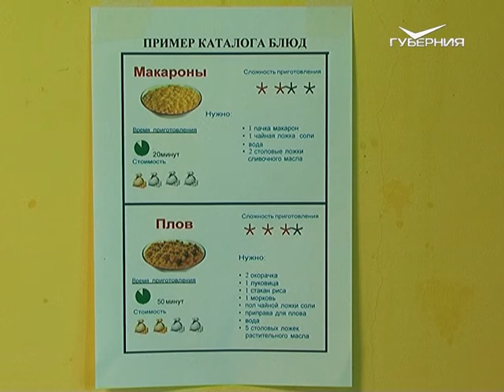В селе Красный Яр открылся тренировочный дом для инвалидов с ментальными и психическими нарушениями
Обходиться в быту без помощи взрослых учат детей с ментальными и психическими нарушениями. В селе Красный Яр открылся тренировочный дом. Психологи и педагоги помогают развить у особых пациентов элементарные бытовые навыки. Как специалистам удается находить общий язык с теми, кто не привык к общению, узнала Татьяна Пудова.